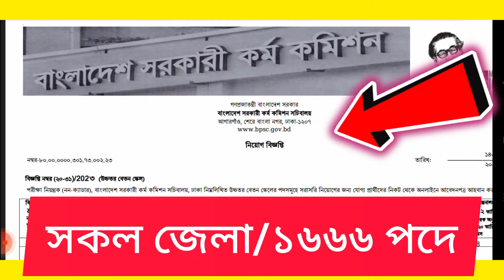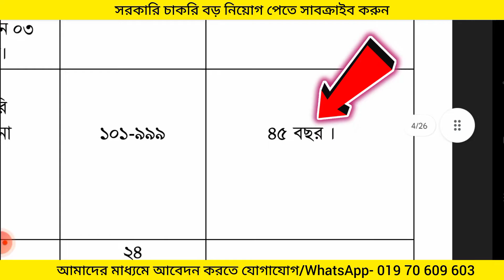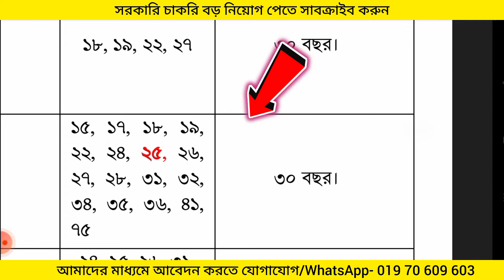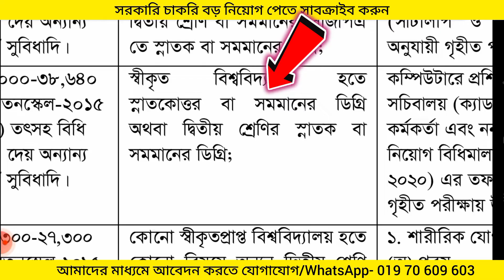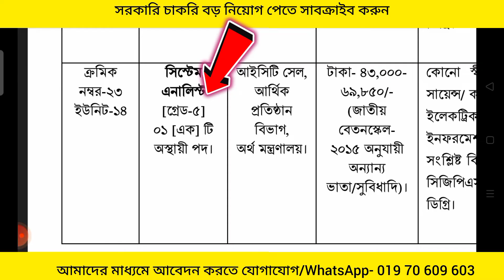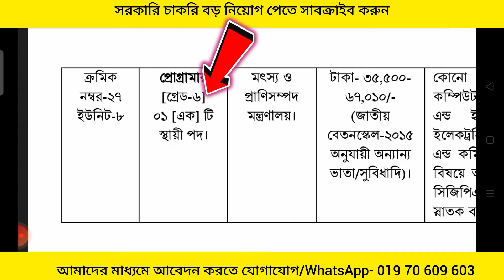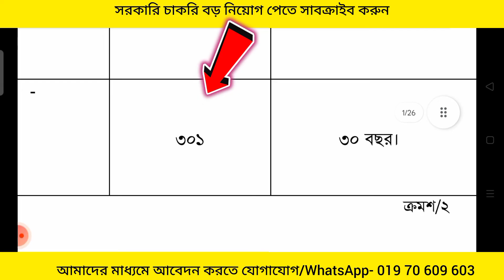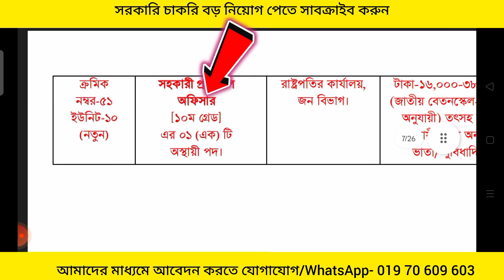১৬৬৬ পদে/সকল জেলা/সরকারি কর্ম কমিশন নতুন বিজ্ঞপ্তি ২০২৩/kormo komishon job circular 2023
আবেদন শুরু- running  june  - 31 july 2023

ব্যবসায় ঠিকানা-
সরাসরি সাক্ষাতে ঠিকানা- Jamirdia, Gazipur, Dhaka.